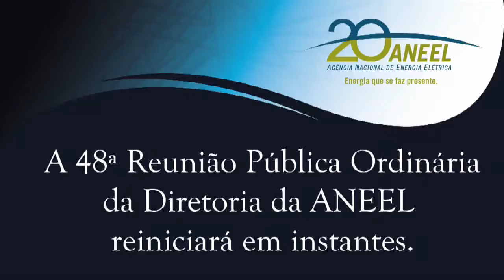Item 27 - 48ª Reunião Pública Ordinária ANEEL 19/12/2017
Item 27. Processo: 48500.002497/2014-08 Assunto: Recurso Administrativo interposto pela Cemig Geração e Transmissão S.A. – Cemig-GT em face do Auto de Infração nº 20/2017, lavrado pela Superintendência de Fiscalização Econômica e Financeira - SFF, que aplicou a penalidade de multa em decorrência de não conformidades registradas em ação fiscalizadora. Diretor-Relator: Reive Barros dos Santos.